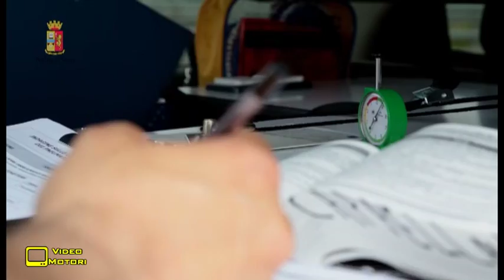Pneumatici sotto controllo